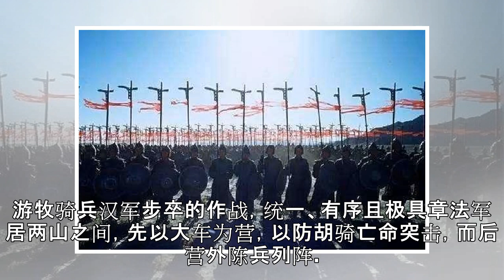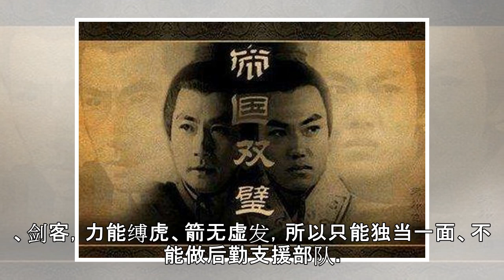五千步兵对八万骑兵的汉匈浚稽山之战